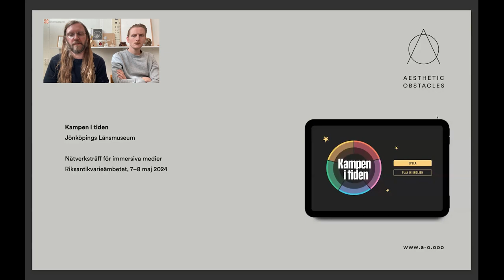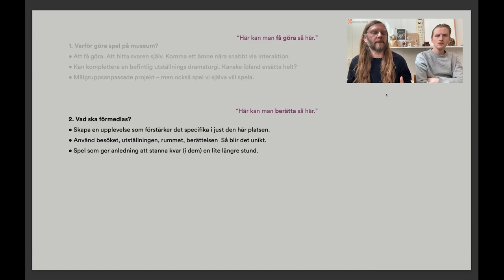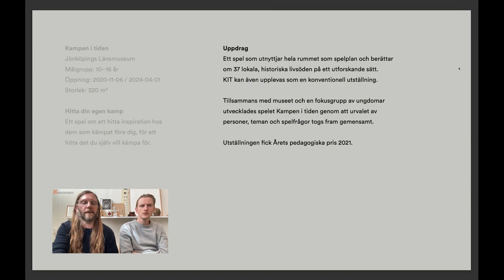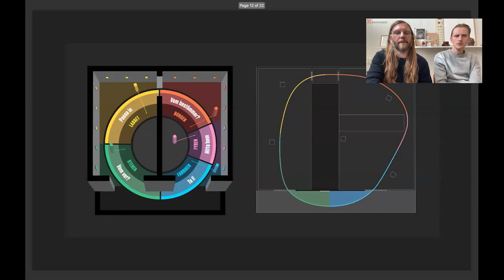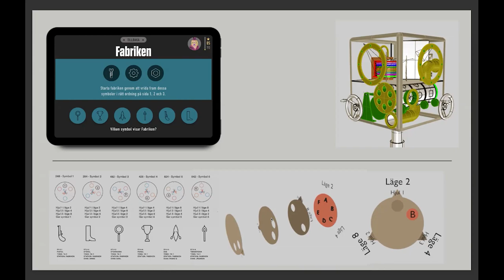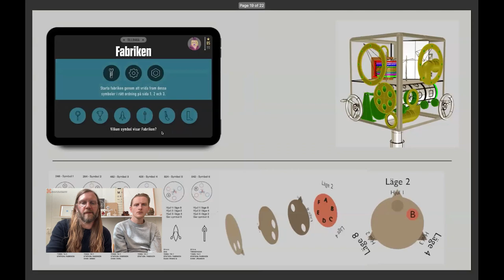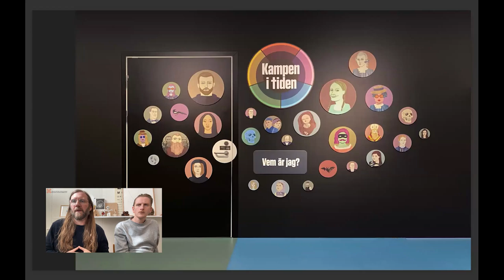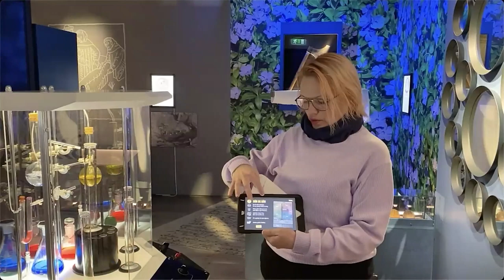Kampen i tiden: Pedagogik mot ny publik – Tillgänglighet är att våga testa nya förmedlingssätt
Vera Zherdev, Jönköpings museum
Alexis Holmqvist, Per Gantelius, Aesthetic Obstacles

I spelet Kampen i tiden, navigerar du genom berättelser om kunskap, arbete, kropp, plats och makt. I ord och bild, med ljud och film. Ledtrådar hjälper dig att hitta rätt. Bland fornfynd och hattar, filar och flaggor rör sig utställningen mellan födelse och död. Du som är van vid digitala och analoga spel känner snart igen dig. Är du mer ovan lär du dig snabbt. I spelet är alla historiska vinnare. Istället för att bara läsa och titta får spelande besökare också göra. Med utmaningar och ett riktat utforskande kommer insikterna av bara farten. Fokus är aldrig tekniken – utan det som ska berättas.